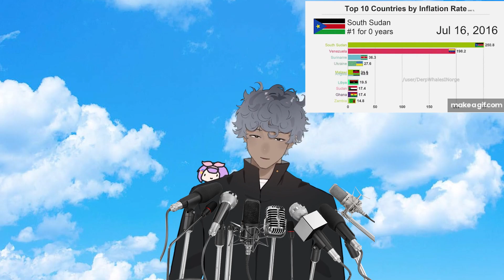[State of The Gei #2 I will (not) go to Space]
💪( •̀ ω •́ σ)
In space no one can hear me disregard the constitution
💪( •̀ ω •́ σ) Model
💪( •̀ ω •́ σ) Secret Sauce
💪 and love
💪( •̀ ω •́ σ) Tips if you don't like Susan
ヾ( ･`⌓´･)ﾉﾞ